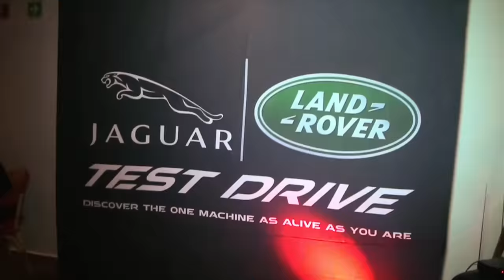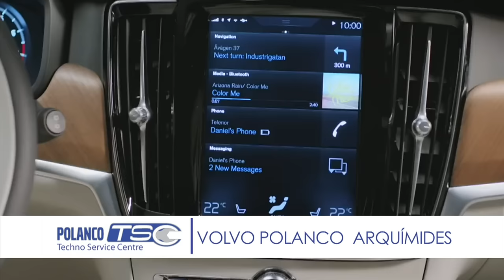Denisse Wolf en eventos de automóviles, pura belleza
Denisse Wolf Directora de Mundo Traveler de Grupo Mundo Ejecutivo y de su maravillosa serie Turismo Total, está presente en los mejores eventos de automóviles